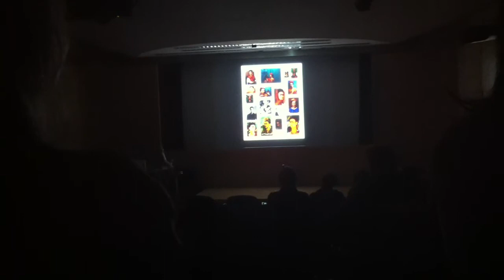Art Lecture Film & Photography & Design Part 5